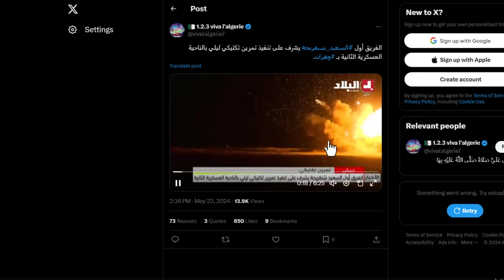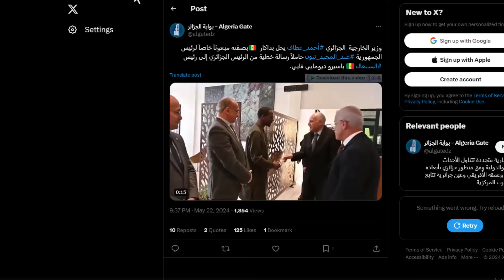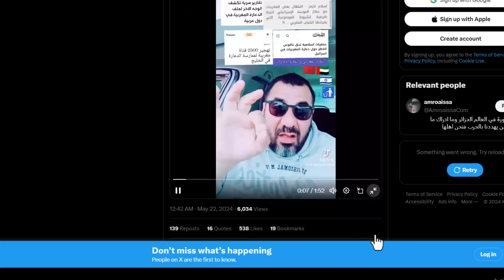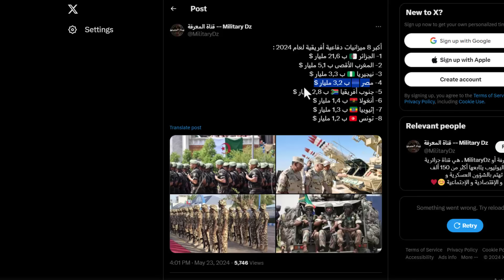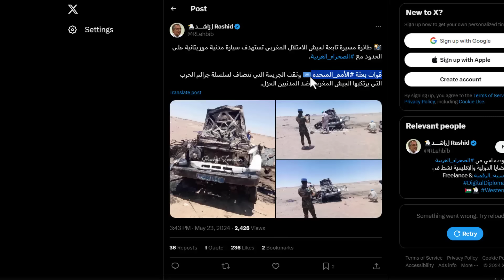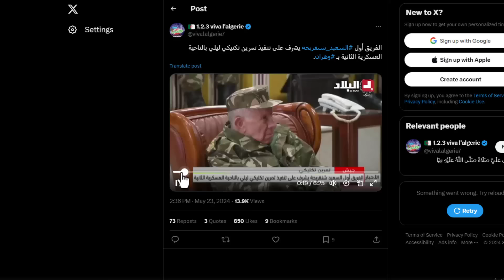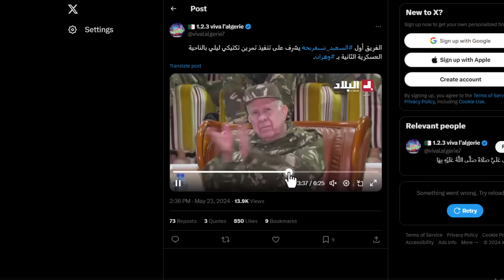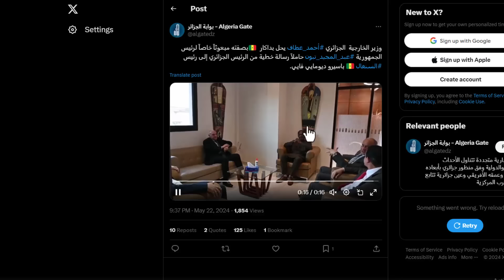المغرب ترتكب نفس الخطئ 3 مرات و الدول المجاورة لها تعلن العداوة